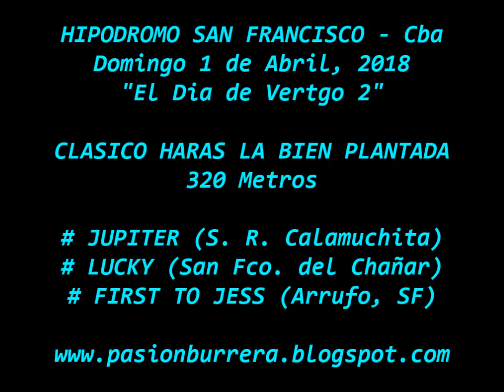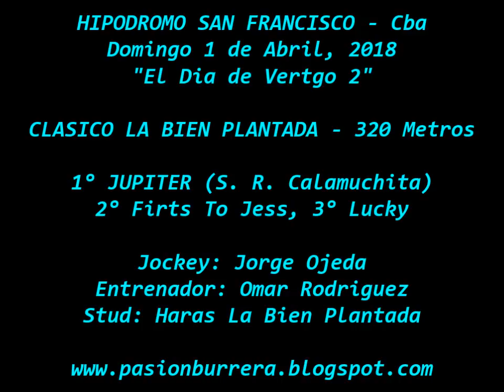Jupiter, San Francisco (01-04-18) "El Día del Vértigo 2"